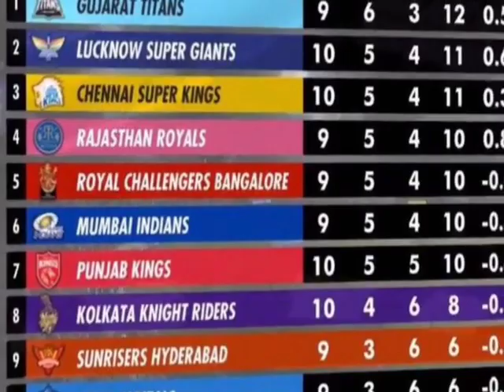KKR VS SRH: தமிழன் செய்த நாசம் கதறிய ரசிகர்கள் பாவம்...Csk Vs Mi Today Ipl match live highlights